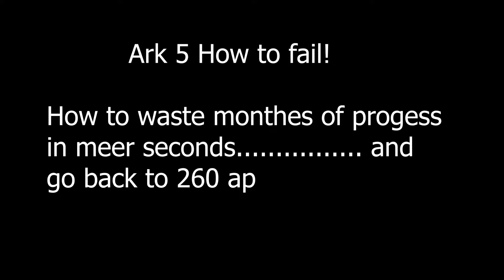Ark.5 How to fail miserable! (Pen Attempts)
Have fun watching me destroy months of progress !

Hello, I'm Arcane and this is my BDO journey.

Main Classes: Nova, Sage
AP/DP: 260 /318